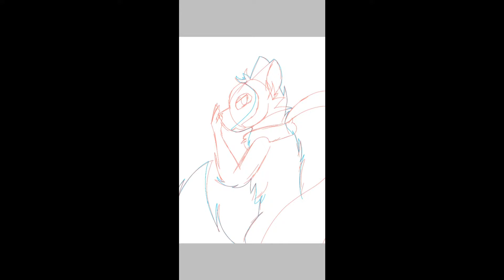Fan Art for Kitsune